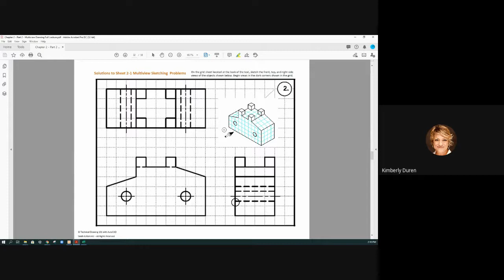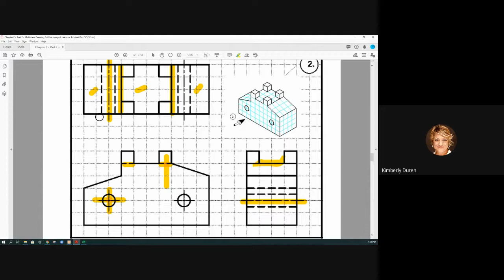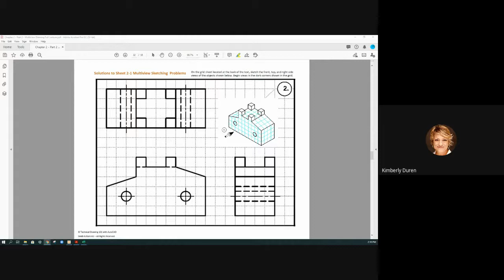DFTG 1405 9-8 EX 2-1 SOLUTION 2-VIDEO 2